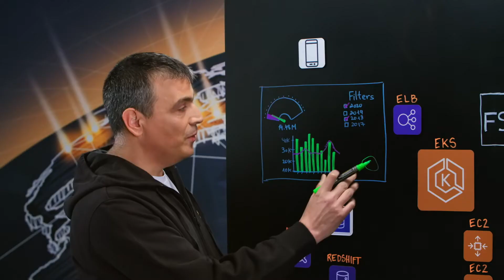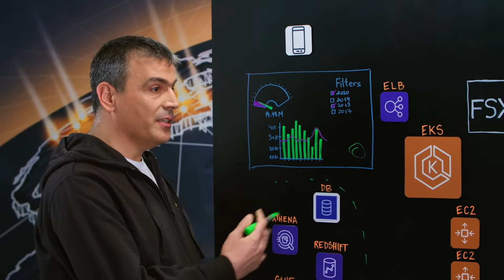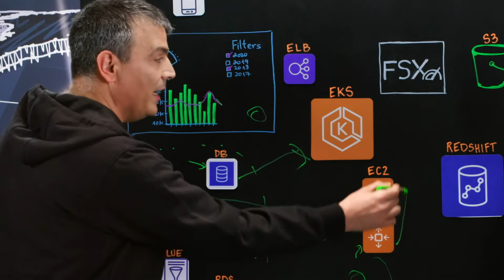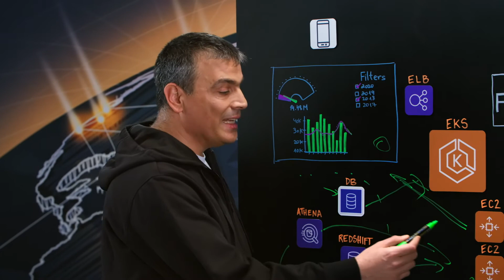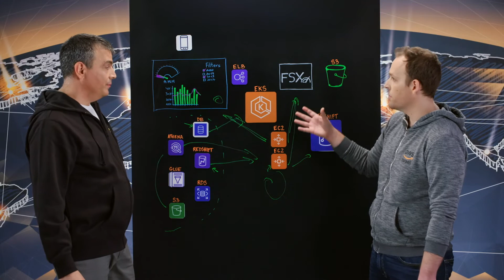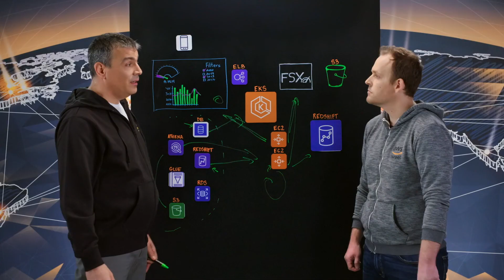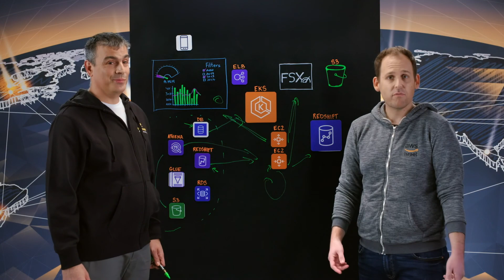Sisense: Using Amazon EKS and FSx for Lustre for Multi-Source Data Ingestion and Presentation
Learn how Sisense architected its ElastiCube solution so that organizations can create BI dashboards with data ingested from multiple sources. The solution is based on auto scaling Kubernetes clusters and stores data in Amazon FSx for Lustre and Amazon Redshift.